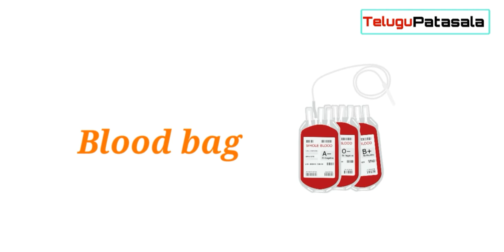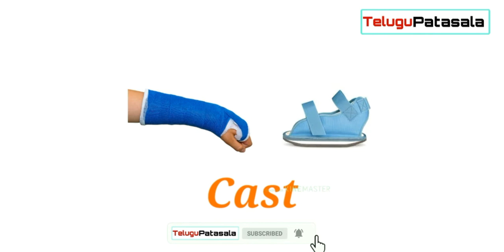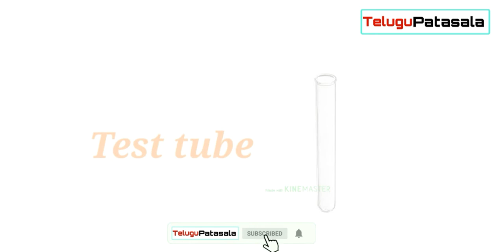Medicine vocabulary || Basic english classes || telugu patasala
in this video we going to show some medicine names with images in the process of basic english classes... i hope you guys enjoy this video
please watch our video's and support us